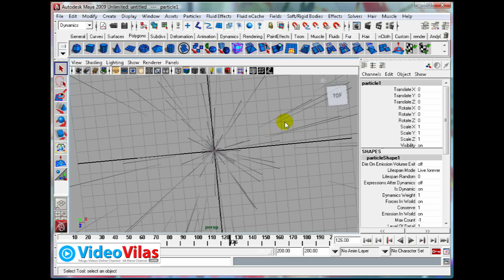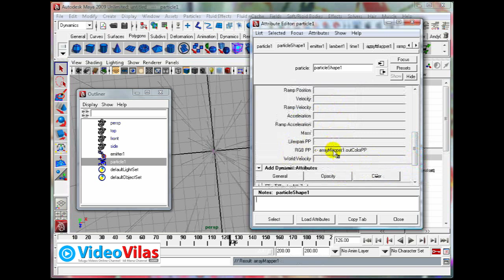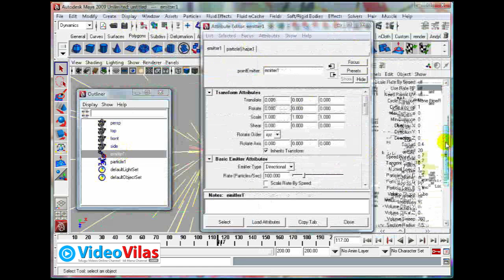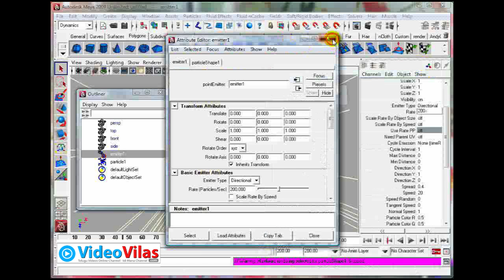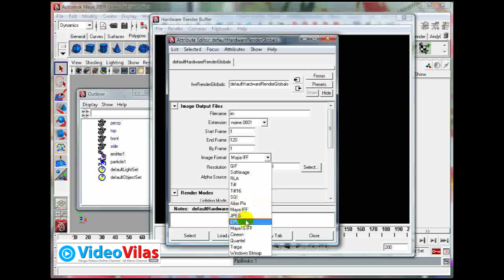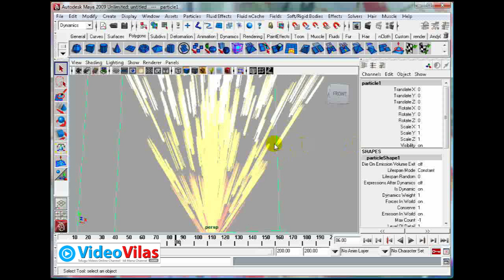Maya Basics Tutorials - 44 - Particles Rendering (Telugu)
BEST For Maya Beginners.
Particles Rendering (Telugu) explained very clearly.
Different types of rendering: Hardware rendering, Software rendering explained.

For any kind of tutorials - Ask in the Comments.

Happy Animation!